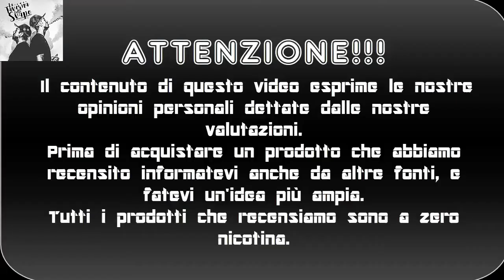Lancillotto e King Arthur dell'Alternative smoking